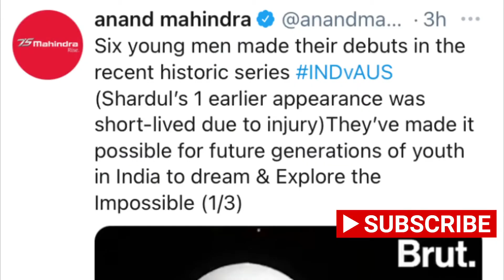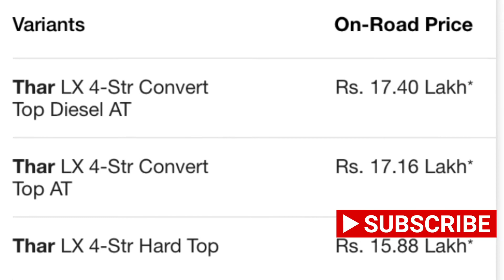6 Thar Suv கார்கள் கிப்ட் - ஆனந்த் மகேஹ்ந்திரா அசத்தல் | யார் யாருக்கு கார்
6 Thar Suv கிப்ட் - ஆனந்த மகேஹ்ந்திரா அசத்தல் | யார் யாருக்கு கார்